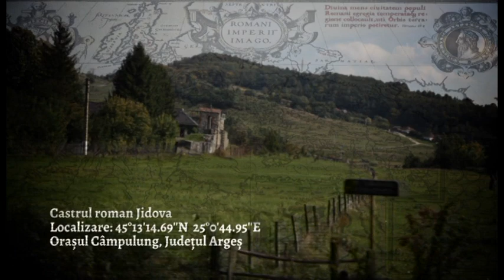documentar castrul jidova jud arges partea 1